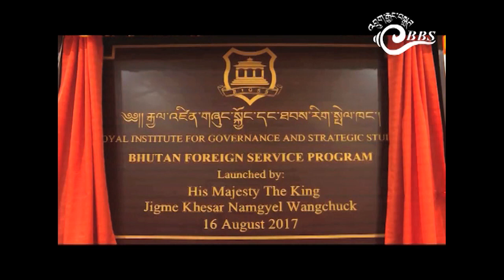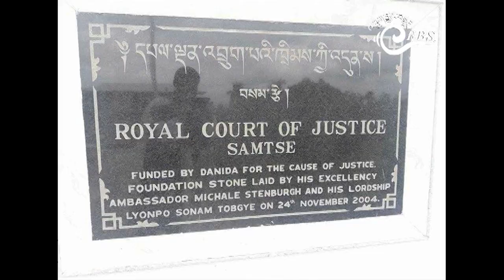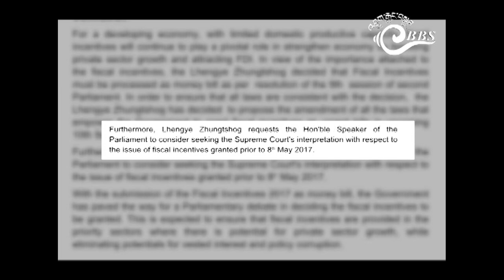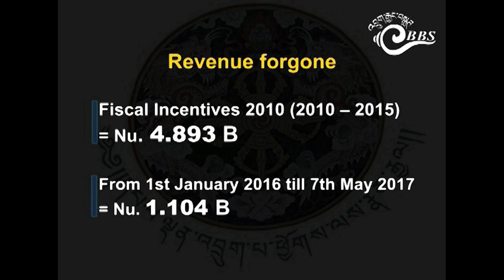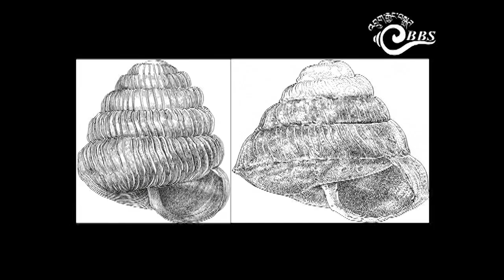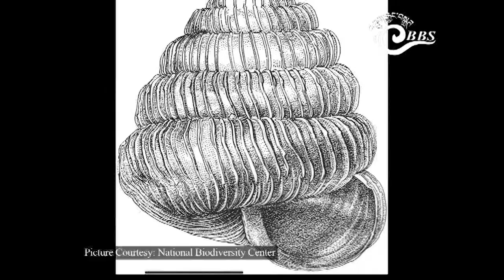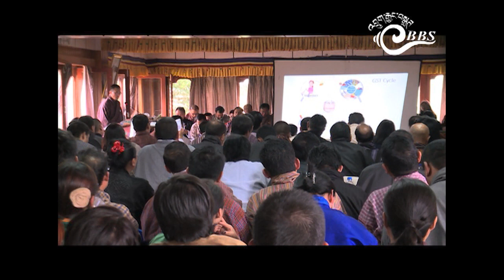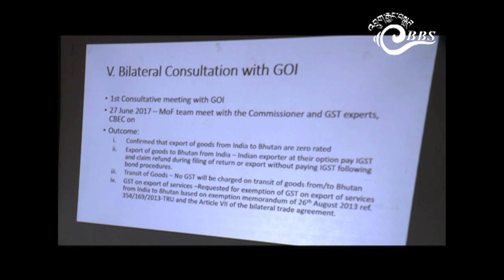Bhutan This Week (August 11-17)